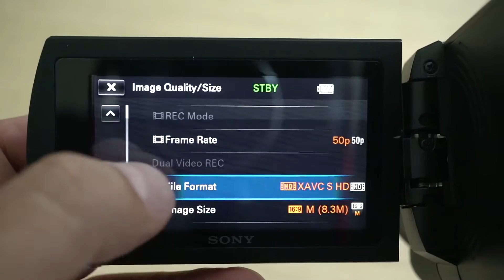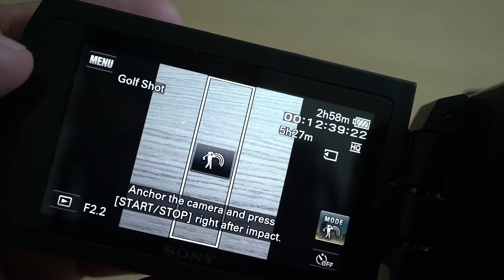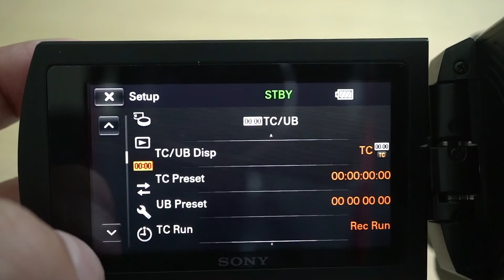Sony AX43 กล้อง VDO สำหรับชาว Vlog [SnapTech EP129]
กล้อง Handycam ที่ออกแบบมาเพื่อ Vlogger โดยเฉพาะ ด้วยระบบกันสั่นในตัว มาพร้อมเลนส์ซูม 20 เท่า ไมค์คุณภาพสูง บันทึกเสียง 5.1ch รองรับการทำ Live Streaming กดติดตาม สอบถามเทคนิค พูดคุยกับพี่ใหญ่ได้ที่